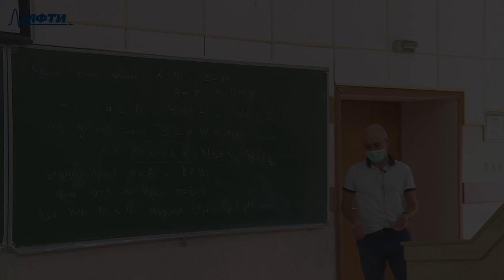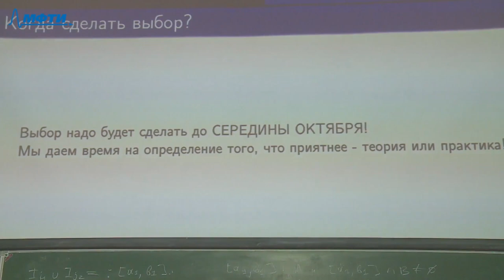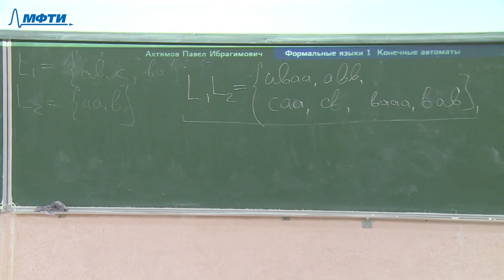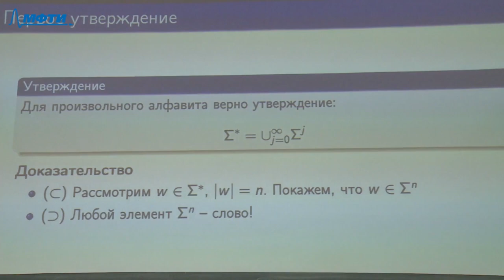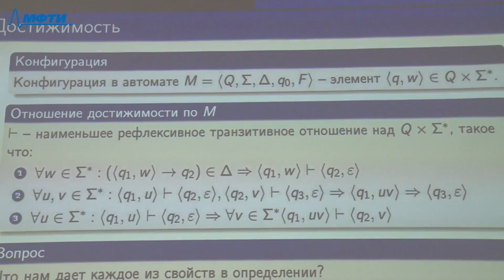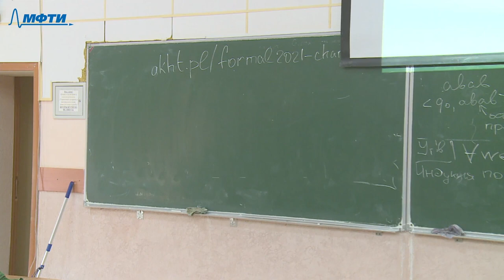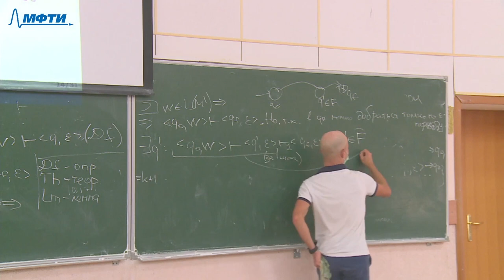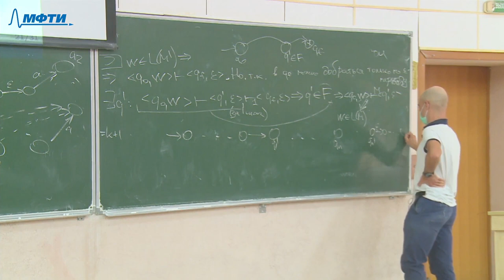Формальные языки 1. Конечные автоматы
00:00:00 - О чём курс?
00:05:06 - Какова система оценивания?
00:12:22 - Что читать?
00:15:03 - Вспоминаем определения из курса математической логики
00:19:06 - Пример конкатенации языков
00:21:12 - Утверждение о множестве всех слов
00:32:16 - Определение недетерминированного конечного автомата
00:35:32 - Пример НКА
00:38:53 - Отношение достижимости. Неформальное определение
00:41:20 - Отношение достижимости. Формальное определение. Свойства отношения
00:46:30 - Определение языка, задаваемого автоматом
00:47:52 - Определение автоматного языка
00:48:13 - Пример: автомат и выводимость
00:53:25 - Утверждение об НКА с одним завершающим состоянием
01:05:15 - Утверждение об НКА с не более однобуквенными переходами
01:07:26 - Теорема об НКА только с однобуквенными переходами

Лектор: Ахтямов Павел